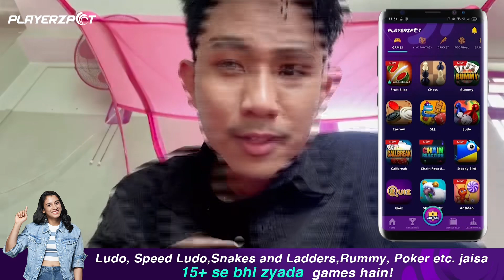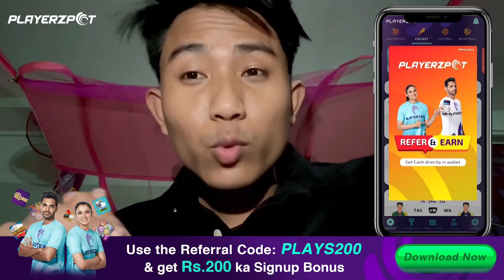Bottle Flip For Momo Challenge😎 With @meikappikhuman and My Friends